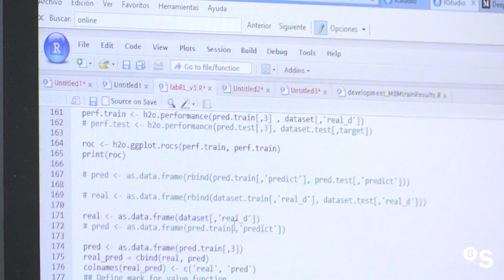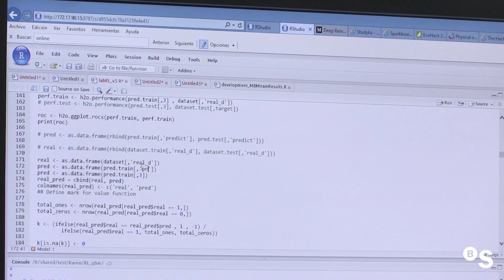Data&Analytics Programme de Banco Sabadell - BANCO SABADELL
La creciente digitalización de los negocios ha impulsado a las empresas a invertir en tecnología, siendo el financiero uno de los sectores más interesados en tecnologías de la información. Uno de nuestros retos es incorporar profesionales con conocimiento avanzado para explorar e interpretar la información contenida en los datos, extrayendo el máximo valor con el fin de personalizar nuestros productos y servicios y tomar decisiones estratégicas de negocio.